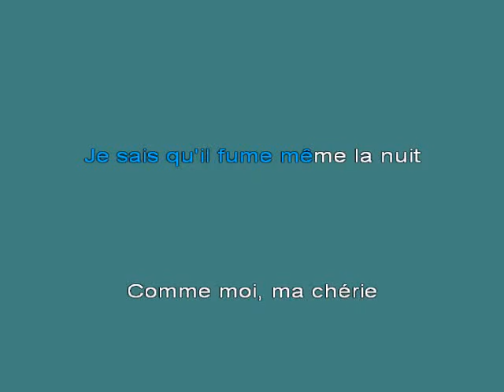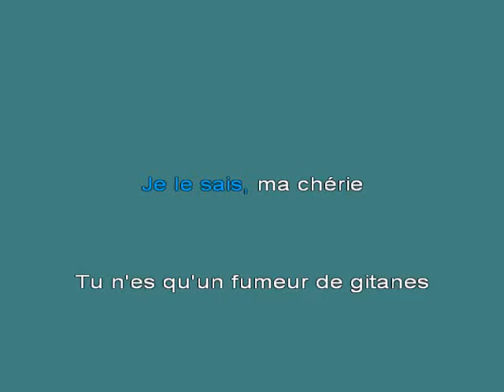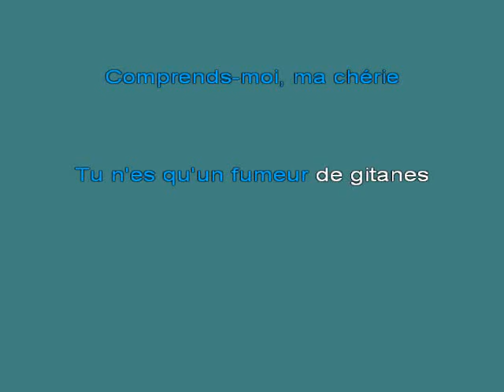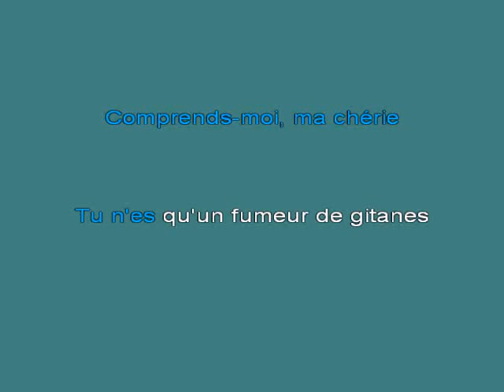Gainsbourg & Deneuve Dieu Est Un Fumeur De Havanes [karaoke]